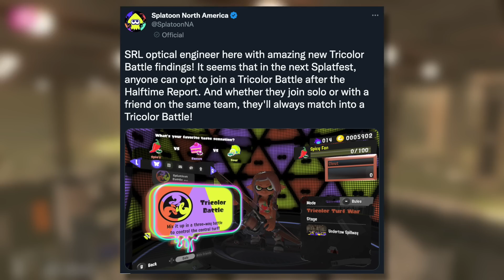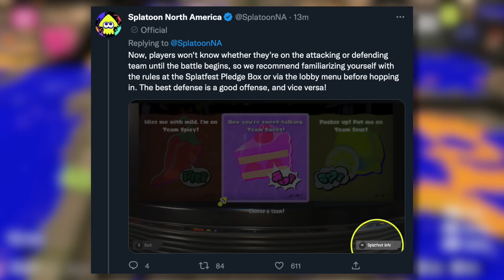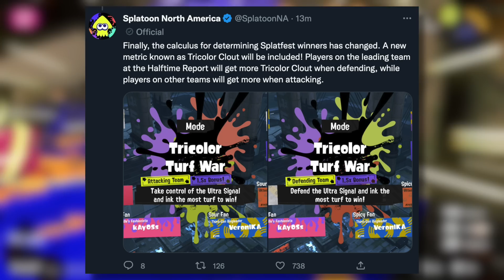January Splatfest Map REVEALED & Tricolor Changes - Splatoon 3 News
The special Tricolor Map for January's Spicy vs Sweet vs Sour Splatfest has been revealed, as well as more changes!

► Credits
Character Art: